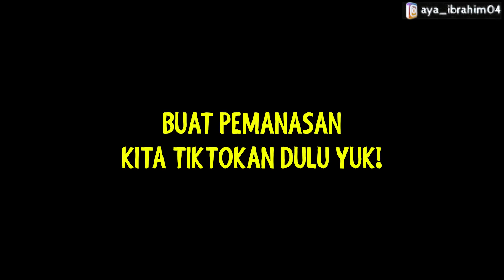JOMBLO CANTIK INI TERPESONA SAMA LAGU BUIH JADI PERMADANI | BIOLA & SAXOPHONE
Prank Cafe kali ini beruntung banget Goy !!! Aku dapetin target kakak cantik yang masih jomblo yg lagi nongkrong bareng sama temen2 nya yg kece kece jg. Aku bawain lagu buih jadi permadani versi biola & saxophone. Apakah dia terpesona atau biasa aja? Tonton sampai selesai ya! UYEYYY !!!